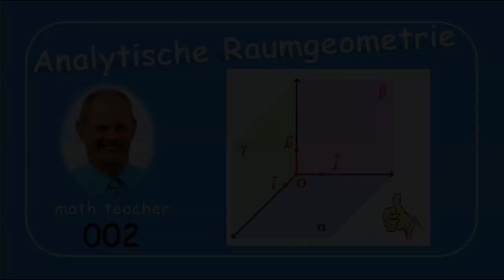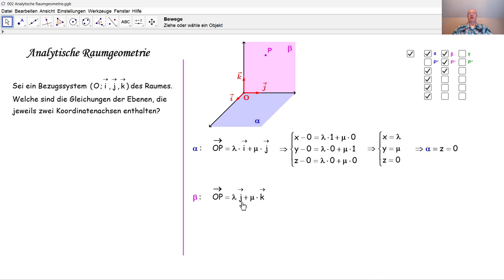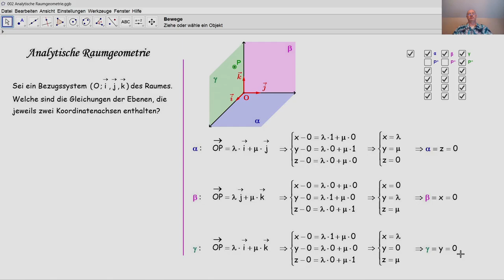Analytische Raumgeometrie 002